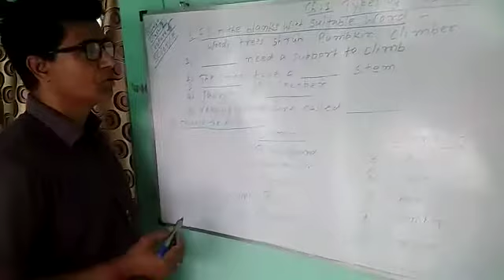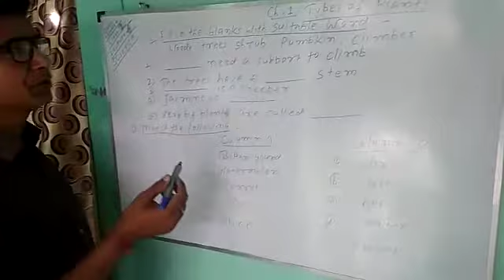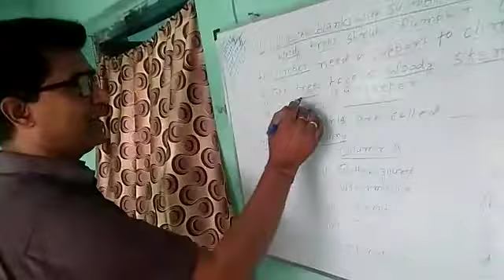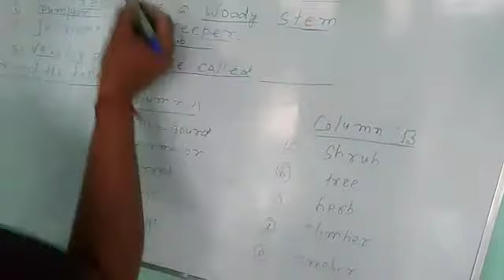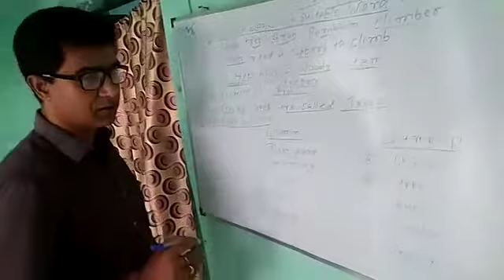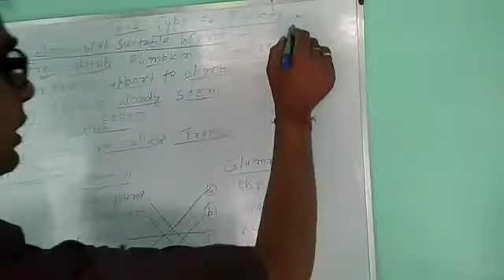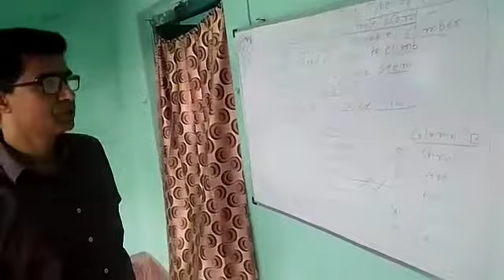Lecture_5_Class 2 ( Science )